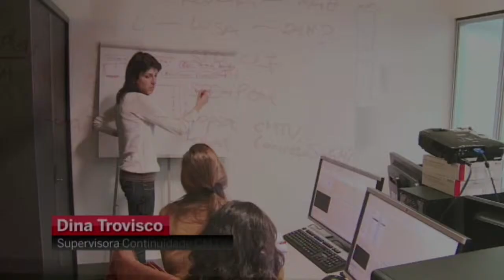"The Faces of CM TV" Promo - Promo "As Caras da CM TV"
(Portugal 2013)